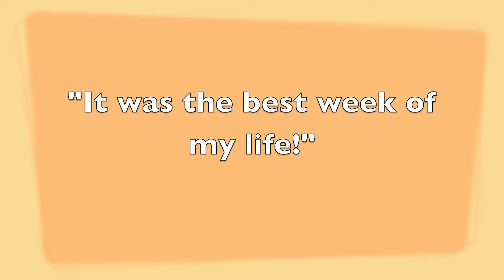Thanks!.mov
Two stories about the amazing weeks at camp Tyler and Mario had. Thank you so much for giving! Your investment will last a lifetime.